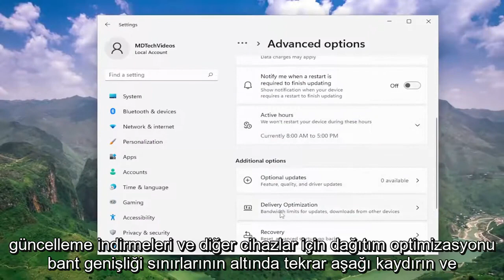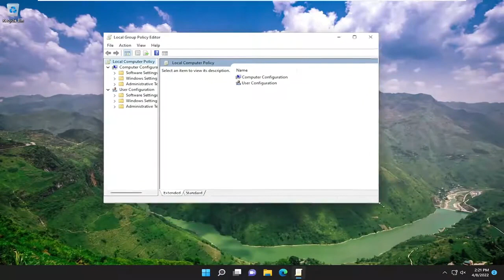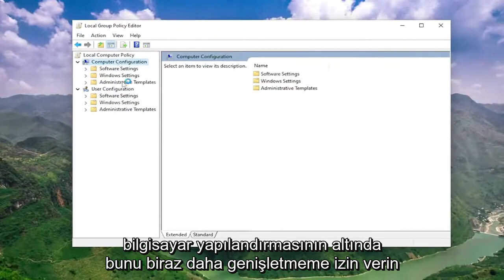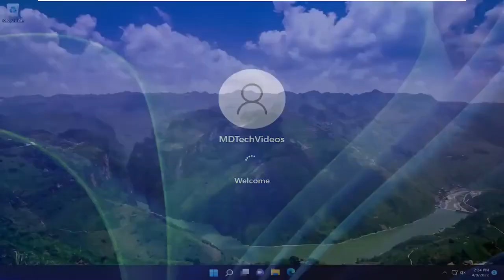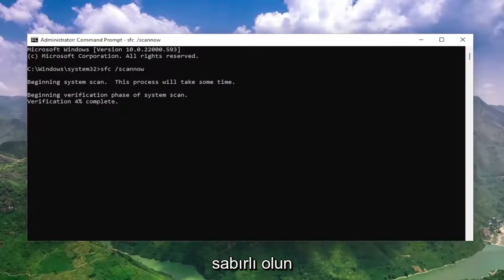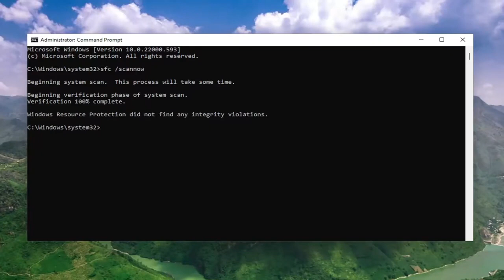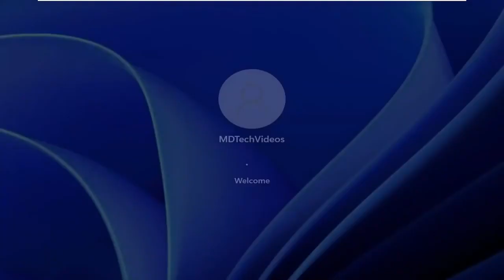Windows 11 Hizmet Ana Bilgisayarı: Yerel Sistem Ağ Kullanımı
Windows 11'de Hizmet Ana Bilgisayar Dağıtımı Optimizasyonu Yüksek Ağ Kullanımı Nasıl Durdurulur [Öğretici]

Hizmet Ana Bilgisayar Teslimatı Optimizasyon Hizmeti, hizmetlerin sunumunu optimize etmek için kullanılır ve güncellemelerin hızını artırır. Ayrıca, güncelleme sırasında bant genişliği sorunlarını azaltmak için de bu hizmeti kullanabilirsiniz. Ancak, bazı kullanıcılar Hizmet Ana Bilgisayar Dağıtımı Optimizasyonunun yüksek Ağ, Disk veya CPU kullanımıyla sonuçlandığını bildirdi. Aynı sorunu yaşıyorsanız, lütfen faydalı çözümler için bu yazıyı okumaya devam edin.

Önerilen sorun giderme prosedürlerinden herhangi birini denemeden önce bilgisayarınızı yeniden başlatmanız iyi olur. Bu eylemin gerçekleştirilmesi işletim sistemini yeniler ve bu sorunun oluşmasına neden olabilecek bozuk geçici verileri siler.

Bu eğitimde ele alınan sorunlar:
hizmet ana bilgisayar dağıtım optimizasyonu ağ kullanımı
hizmet ana bilgisayar dağıtım optimizasyonu kapat
hizmet ana bilgisayar dağıtım optimizasyonu devre dışı bırak
Windows 11 hizmet ana bilgisayar dağıtım optimizasyonu nasıl durdurulur
internet kullanarak hizmet ana bilgisayar ağı hizmet teslimi optimizasyonu

Hizmet Ana Bilgisayar Teslimatı Optimizasyonu, ağ bant genişliğinizin büyük bir kısmını mı tüketiyor? Bu bir sistem süreci olduğundan, sisteminizi kapatmadan normal şekilde sonlandıramazsınız! Bu bir seçenek değil, bu yüzden sorunu kolayca çözmek için bazı kolay ama işe yarayan düzeltmeleri ayrıntılı olarak açıkladık.